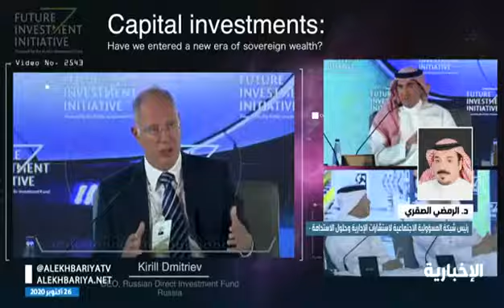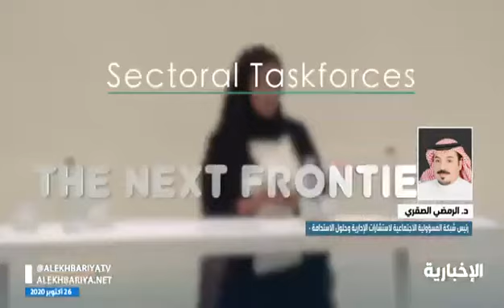مبادرة مستقبل الاستثمار||5-2021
‏فيديو من Social Resمبادرة مستقبل الاستثمار
الدكتور الرمضي بن قاعد الصقري رئيس شركة شبكة المسؤولية الاجتماعية لحلول الاستدامة يتحدث لقناة الاخبارية حول مؤتمر مبادرة مستقبل الاستثمار في نسخته الخامسة بالرياض
 Social_Responsibility#
مبادرة_ مستقبل_الاستثمار